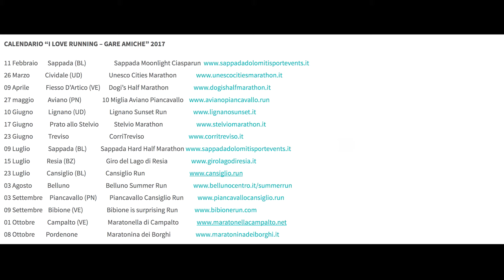Promo I love Running 2017 / STELVIO MARATHON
Promo I love Running 2017
STELVIO MARATHON